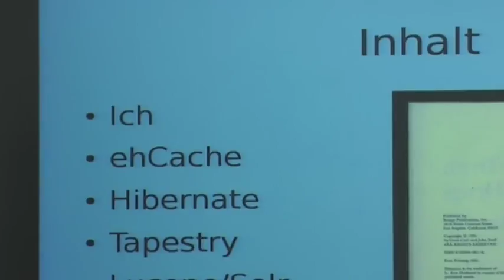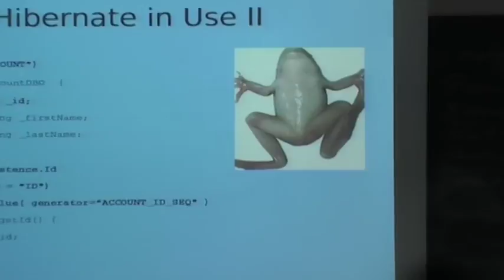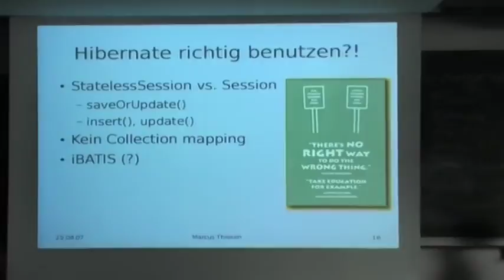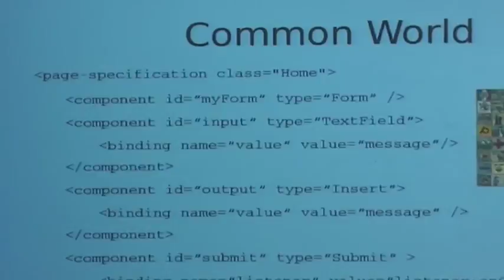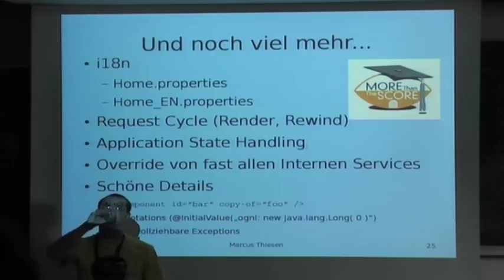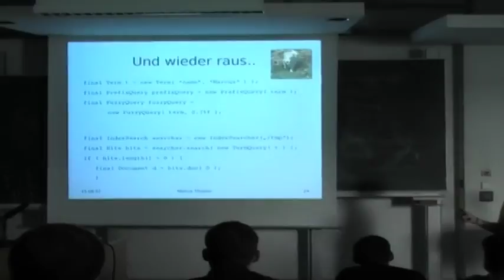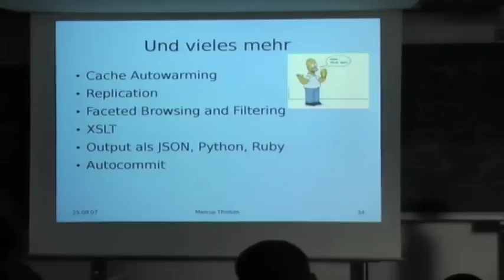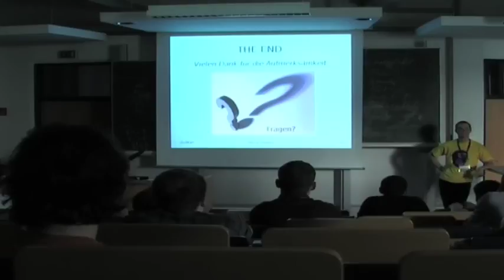Tomcat, Tapestry, Hibernate, Solr und Co. (FrOSCon 2007)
Wie man FOSS in der täglichen Arbeit einsetzt.

Wenn man in der täglichen Arbeit mit Java Anwendungen baut sieht man sich hauptsächlich mit viel Buzzword-Bingo konfrontiert. Außerhalb dieses "Pro-Java-Spektrums" findet man aber viel gute Software und guten Code, der einem das Leben viel einfacher macht.
Der Vortrag gibt einen Überblick über die Technologien und Projekte, die das Leben als Webentwickler einfacher machen.

Marcus Thiesen